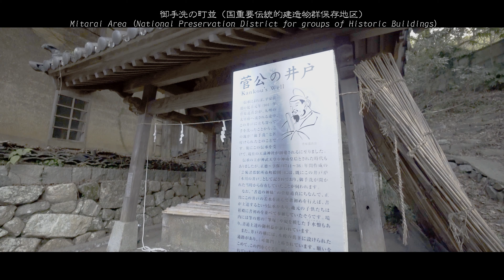2018 冬 とびしま海道を行く。(One day Trip to Tobishima Kaido Kure City Japan in winter 2018)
ふらっと、２０１８年12月初冬の広島県呉市のとびしま海道を辿ってみました。なお、ドライブ等の参考にはなりませんのであしからず。(^▽^;)

Lens sel1018
Music 稲穂の実る道　by  甘茶の音楽工房